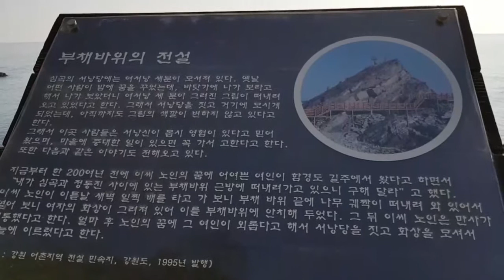정동진, 정동심곡 바다부채길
해안가에 부채길도로 해안의 절결을 보면서 걷는 발걸음이 마냥 행복했습니다,